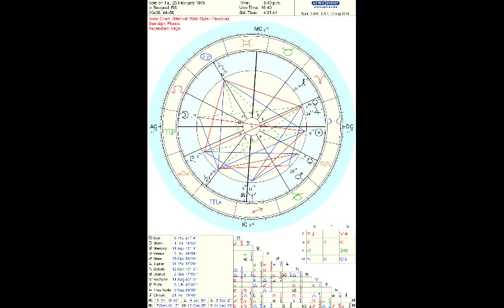Odgovor Na Pitanje Braka - Primer Iz Moje Prakse